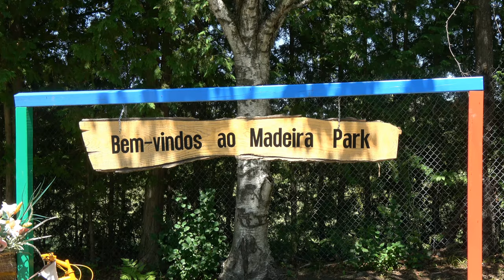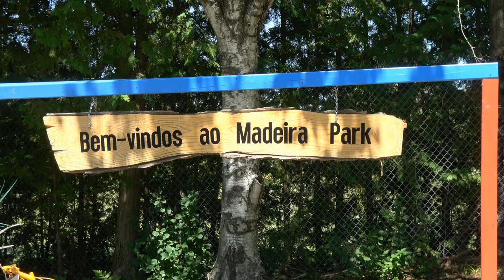Madeira Park Vacas Na tourada 5 Ganadeiros 22-7=2023